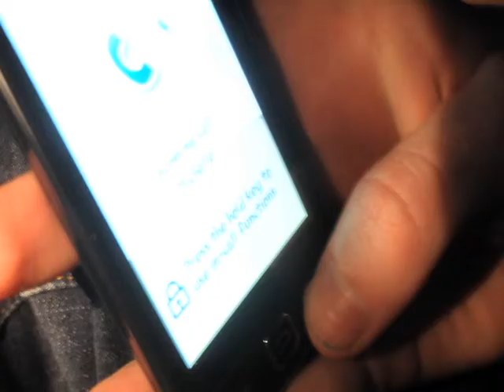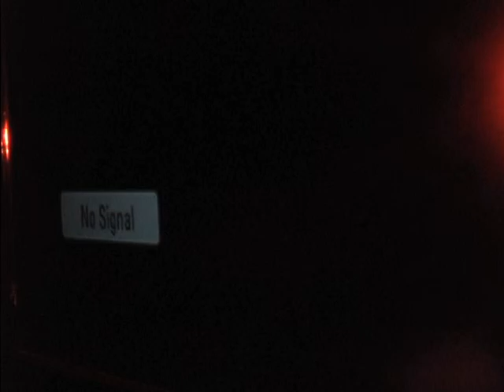Lucid Dream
Experimental film i made during my first year at Salford University.

Directed by - D.A.Powell